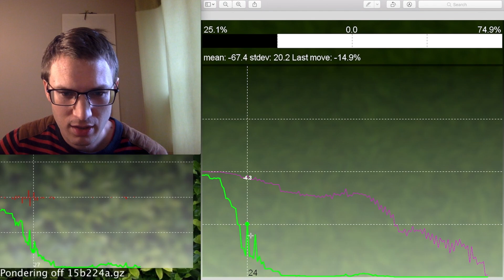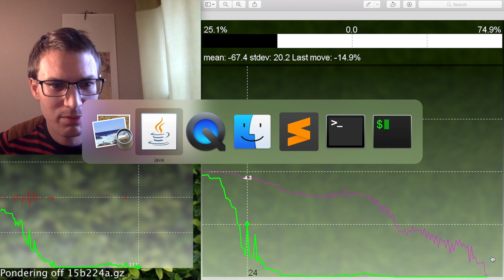Leela Zero Review: Fox Game 5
00:00 Intro and understanding spikes in winrate graph
01:38 Approaching high Chinese opening (Yeonwoo joseki video
02:40 Dealing with AI joseki deviation
05:36 My mistake I got away with: should defend on the top side instead of not-sente turn
08:50 The top left corner
11:15 Coming into the lower right corner
12:55 My missed opportunity to live in sente instead of gote
15:28 The top side fight
16:13 My life and death mistake in lower right, he can kill!
17:42 How the same life and death problem can appear after a common joseki
19:22 graph zigzags, we both miss the vital point for more important group, but it doesn't really matter